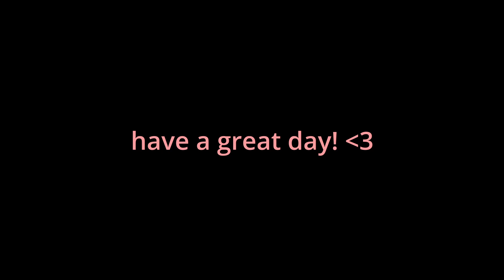All pearlcat cutscenes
pearlcat has got an update!